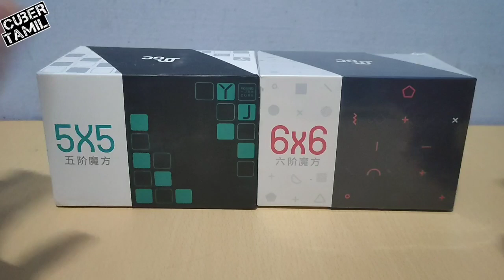YJ MGC 5*5 & 6*6 Unboxing and First Impression / TAMIL/ CUBER TAMIL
This Video Content is YJ MGC 5*5 & 6*6 Unboxing and First Impression in Tamil...